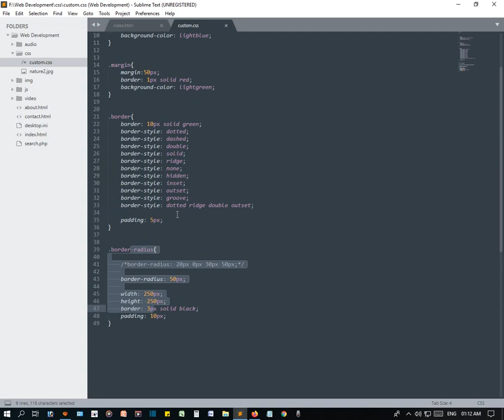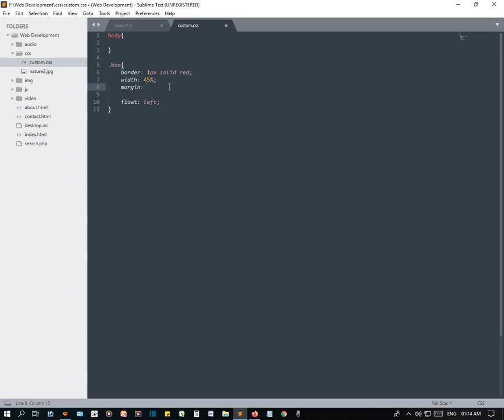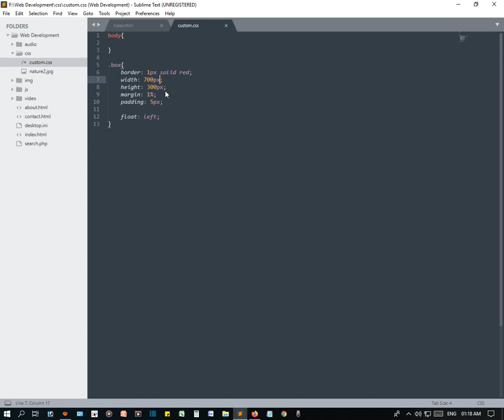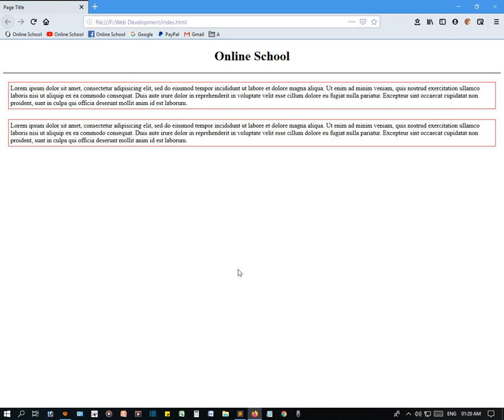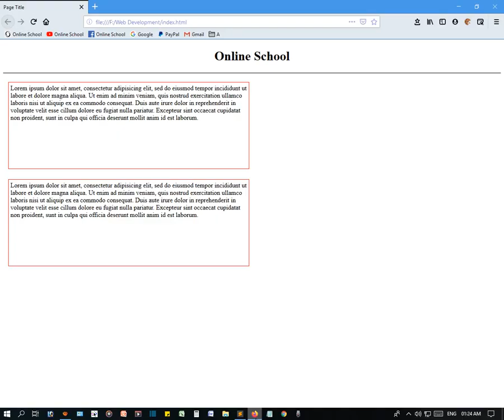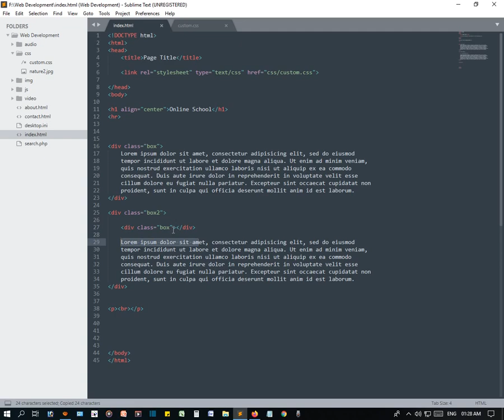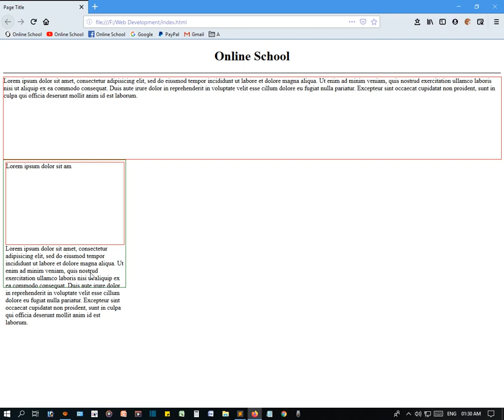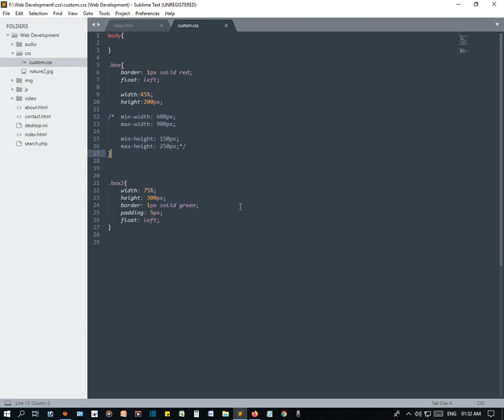CSS Width and Height Bangla Tutorial - সিএসএস উয়াইড, হাইটের বিস্তারিত বর্ণনা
Today we learn about - CSS Width and Height - সিএসএস উয়াইড, হাইটের বিস্তারিত বর্ণনা

Related Question in this Tutorial:
What is CSS width?
How do you give a width in CSS?
What is CSS max width?
What is minimum width?
How do you measure width?
What is the difference between width and max width in CSS?
What is @media in CSS?
How do I center a body in CSS?
What is Z index in CSS?
How do you override min and width in CSS?
What is Max width and min width?
How do I set the minimum width of a div?
What tool measures width?
What is Length Width?
What goes first length or width?
What is CSS height?
What is height auto CSS?
How do I get the height of an element in CSS?
How do I decrease border height in CSS?
Does height matter in CSS?
What is Max height?
What is Auto in CSS?
What is height in HTML?
How do I Auto adjust height in CSS?
How can I increase my height growth?
How can I calculate my height?
How do you set maximum height in CSS?